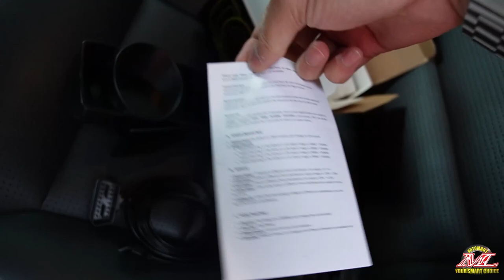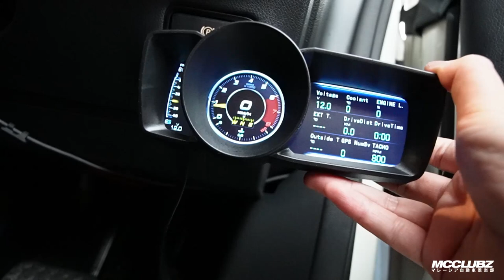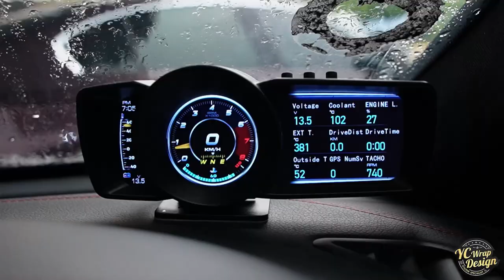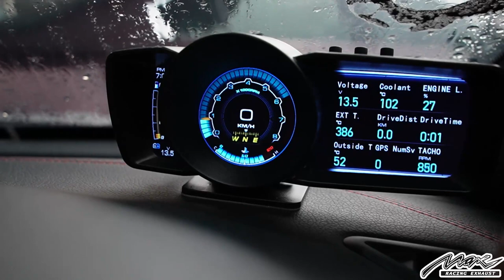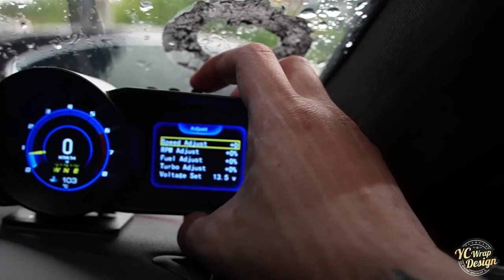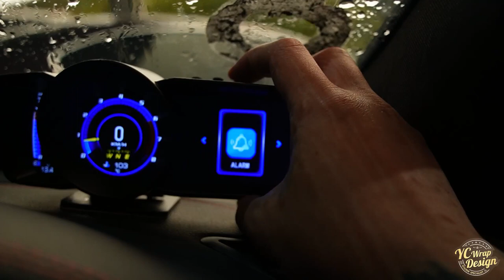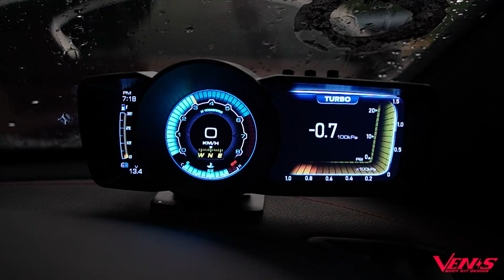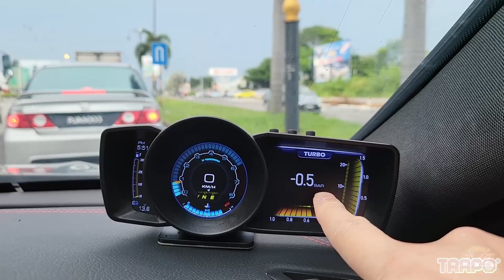OBD Gauge Shopee Ori - Brand AP7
♠️ OTHER PARTNERSHIP♠️
🎮PRISM+ 🎮PCBYTE
🔰GARAGE21 🔰TS AUTO 🔰MAX RACING 🔰RAXER WHEELS 🔰YC Wrap 🔰Venis Bodykit 🔰Mcclubz 🔰Wind Motorsport 🔰ML Automart 🔰Trapo Mat